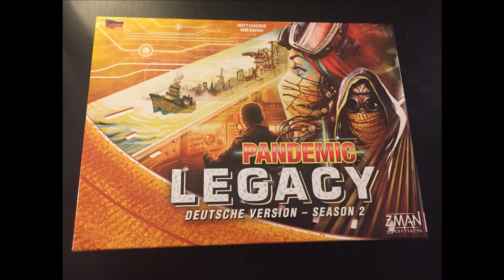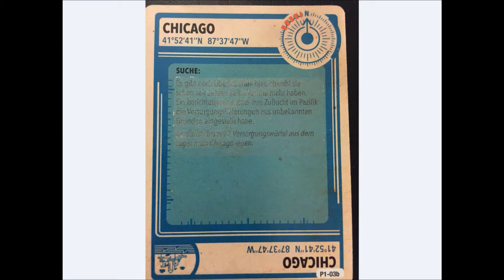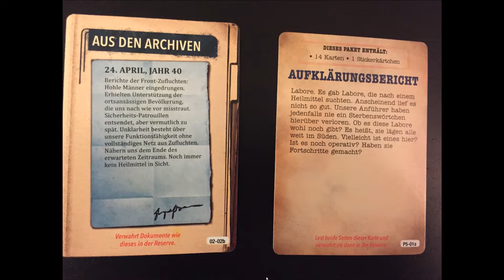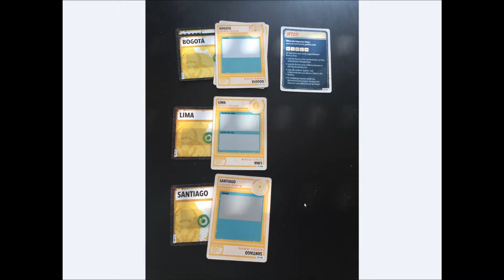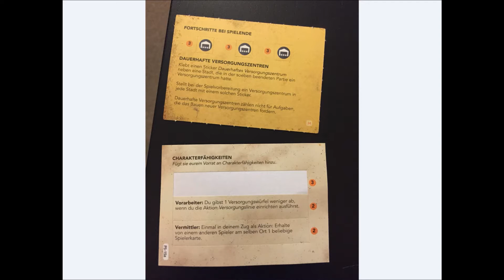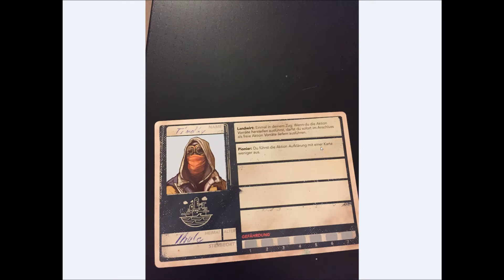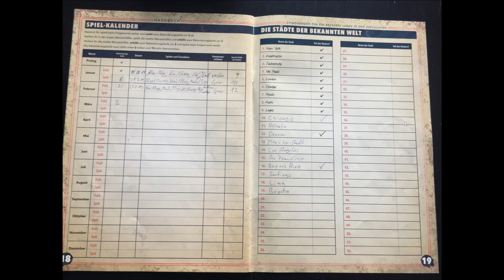Pandemic Legacy - Season 2: 3. Spiel - Februar Früh (Spoilerwarnung)